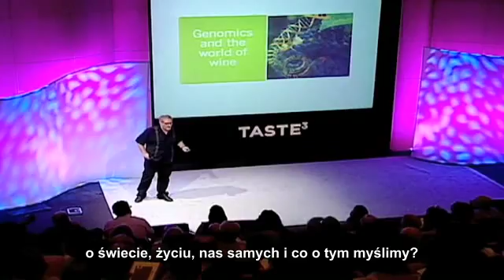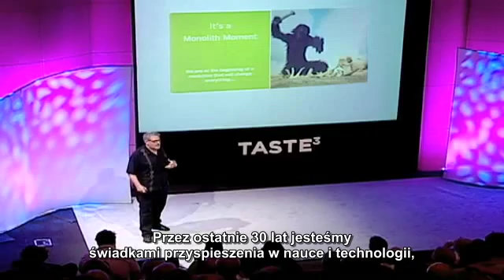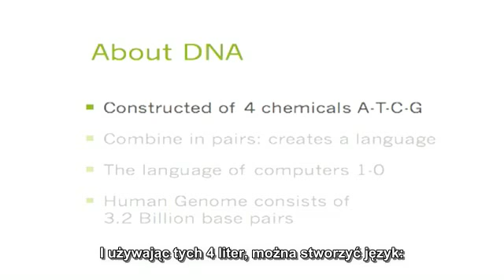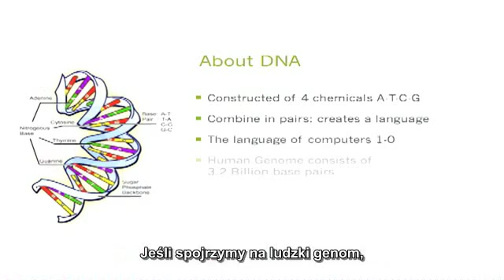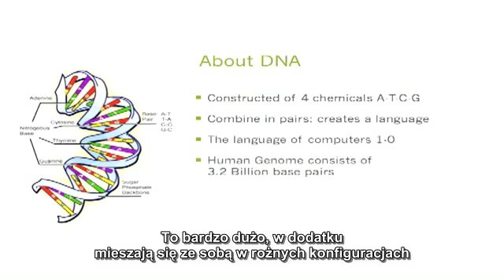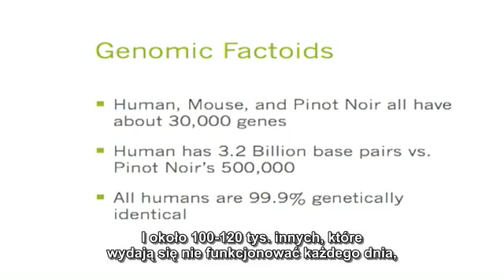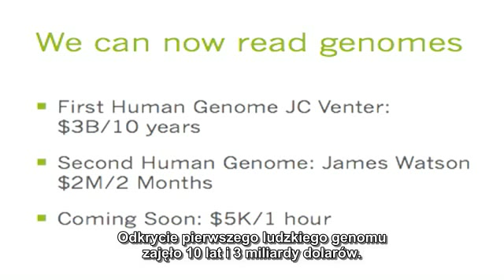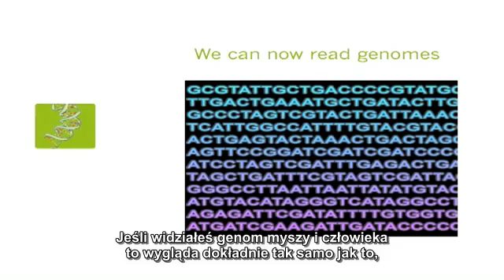Barry Schuler - Wprowadzenie do genomiki 1/2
Czym jest genomika? Jak wpłynie na nasze życie? Czy jest zagrożeniem czy może odpowiedzią na najbardziej palące problemy współczesnego świata? Czy będziemy żyć 300 lat? Barry Schuler, przedsiębiorca, miłośnik wina, członek zarządu Synthetic Genomics wyjaśnia, na przykładzie wina, że dzięki genomice w najbliższej przyszłości możemy się spodziewać przynajmniej zdrowszej i smaczniejszej żywności.